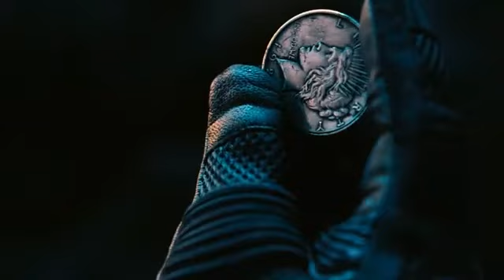The dark knight trilogy II Numb - Linkin Park